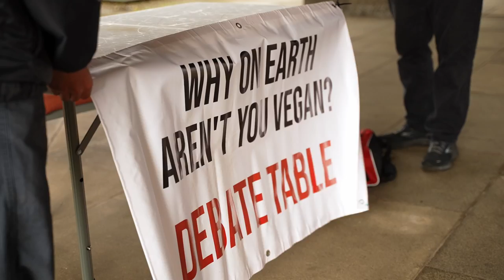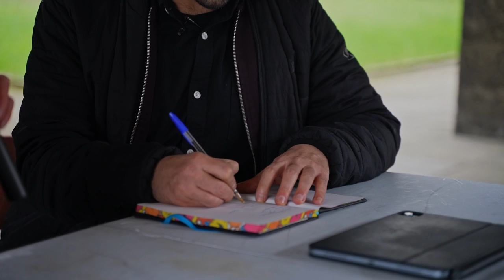DEBATE: SHOULD ANIMALS HAVE RIGHTS? (CAMBRIDGE UNIVERSITY)